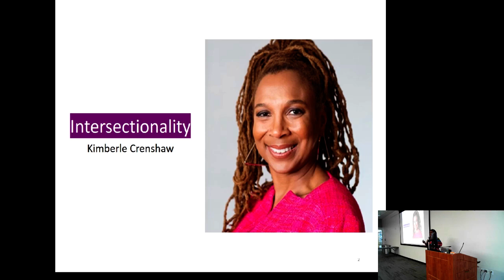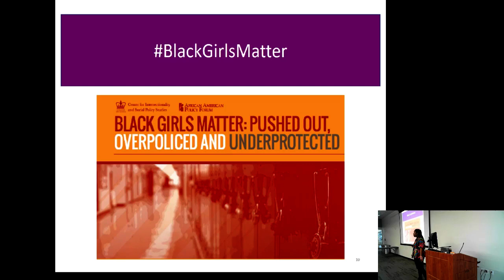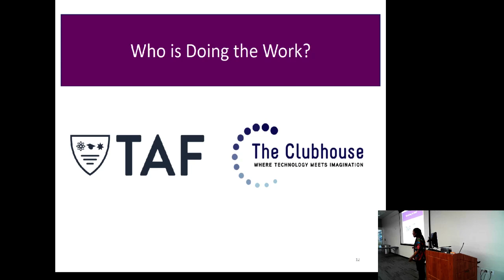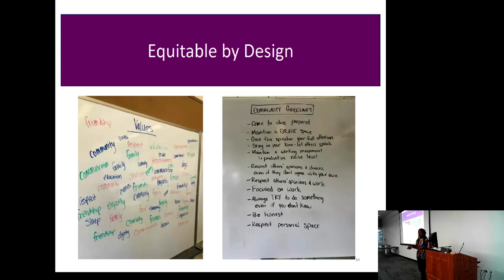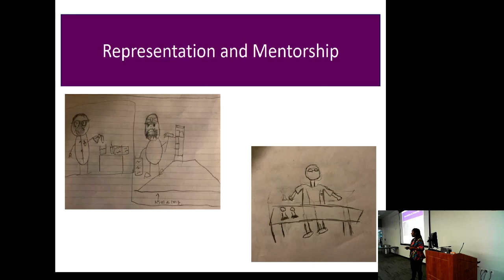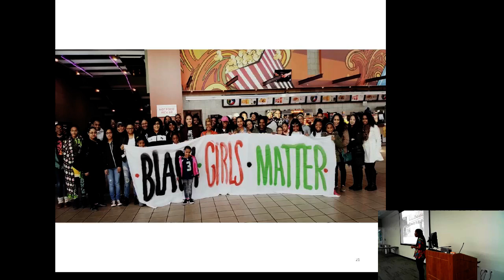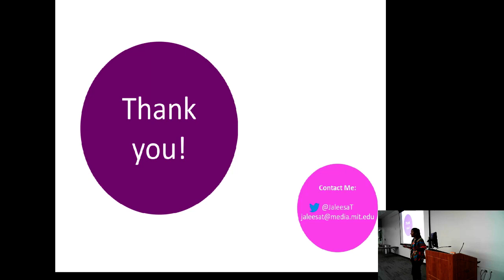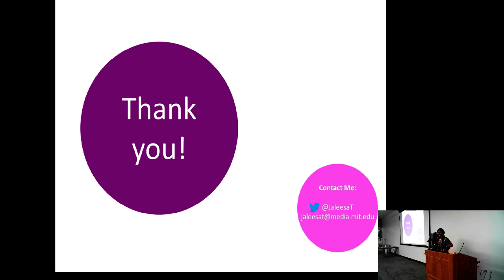Jaleesa Trapp: Uncovering Hidden Pathways / UW Tacoma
Educator, activist and creative learning advocate Jaleesa Trapp will talk about anti-racist approaches for engaging non-dominant youth in STEM. A UW graduate in Human Centered Design and Engineering, Ms. Trapp works with Tacoma Clubhouse, Girls Who Code and the Tacoma Action Collective.